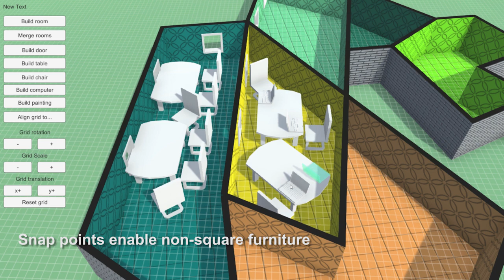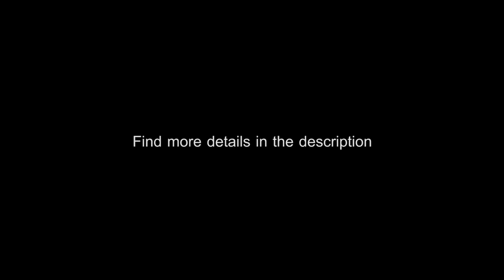New build system prototype demonstration